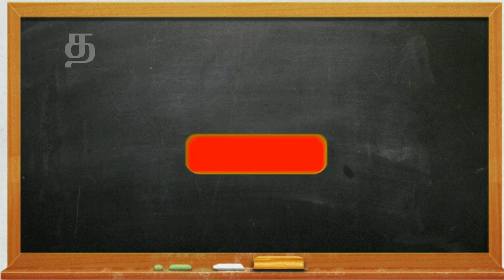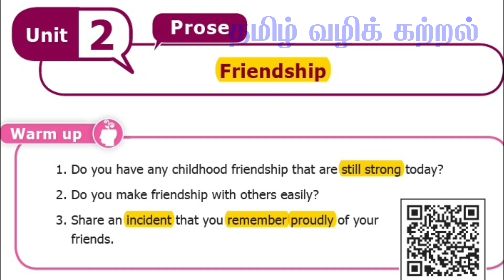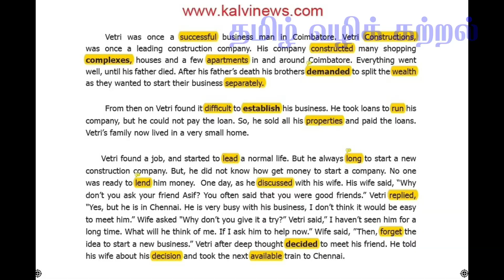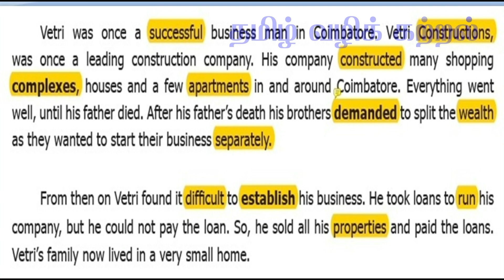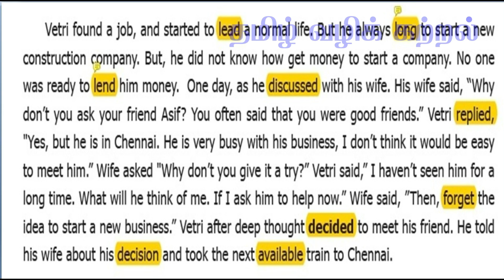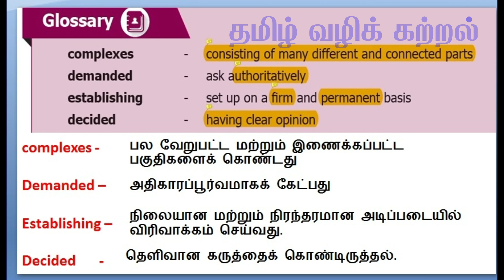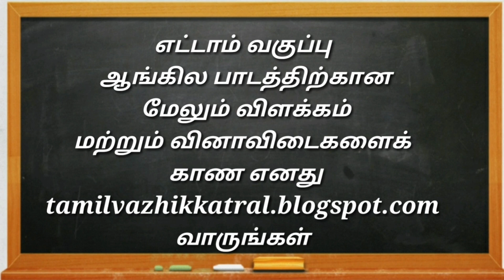8th new English book 1 marks - Term - 1 / Unit - 2/ page - 105//[ தமிழில் ]